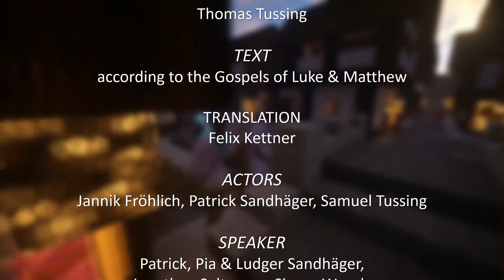Ascension of Christ - The Easter Story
The Easter Story
Ascension of Christ

PRODUCTION & CAMERA
Jannik Fröhlich, Patrick Sandhäger

EDITOR
Patrick Sandhäger

IDEA
Samuel Tussing

STORYBOARD
Thomas Tussing

TEXT
according to the Gospels of Luke & Matthew

TRANSLATION
Felix Kettner

ACTORS
Jannik Fröhlich, Patrick Sandhäger, Samuel Tussing

SPEAKER
Patrick, Pia & Ludger Sandhäger,
Jonathan Seltmann, Simon Wesely
Jannik Fröhlich, Bibo Abdelnor,
Samuel & Thomas Tussing

MUSIC
"Organic Meditations Three", "Reawakening"

made with Minecraft
Map: Burg mit Stadt
(slightly modified)